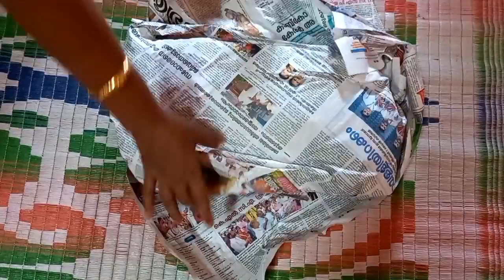മക്കൾക്ക് വേണ്ടിയാണ് ഇതൊക്കെ ചെയ്യുന്നത്.ചേമ്പിലയപ്പംfood